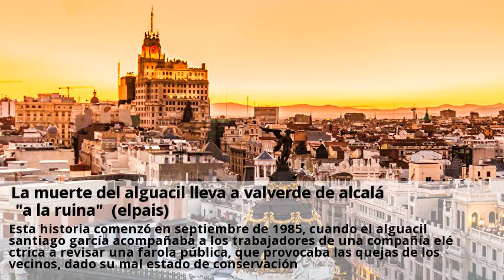La muerte del alguacil lleva a valverde de alcala a la ruina (elpais)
Esta historia comenzó en septiembre de 1985, cuando el alguacil santiago garcía acompañaba a los trabajadores de una compañía eléctrica a revisar una farola pública, que provocaba las quejas de los vecinos, dado su mal estado de conservación. El pasado mes de julio, el tribunal superior de justicia condenó al ayuntamiento a pagar 20 millones de pesetas a la familia del alguacil. Luis suárez machota, el abogado de la familia garcía, afirma que el ayuntamiento tiene bienes con los que hacer frente a la indeminzación.